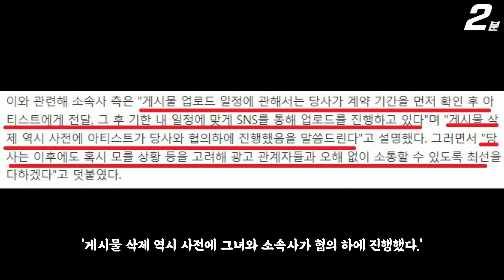연예인병? 노제 광고 갑질 해명에 대한 댓글 반응